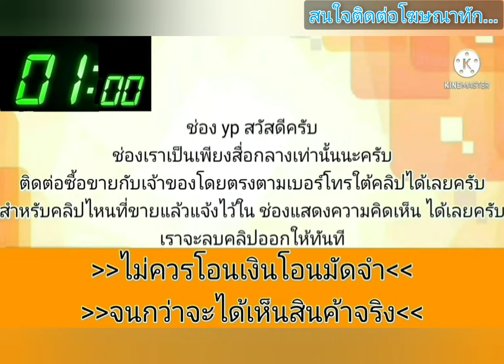civic ตาโต👑ราคามอเตอร์ไซค์⭐น้ำมันล้วนไม่เคยแก๊ส💥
1997 Honda civic
฿39,000

อ่านก่อนค่อยทักมานะครับ
ชีวิคตาโต ปี40 เครื่องD16y4
รถใช้งานได้ปกติ ทางไกลสบาย น้ำไม่ดัน ไม่ไอ เกียร์ธรรมดาเข้าชิดทุกเกียร์ ช่วงล่างดีขับขี่ดี แอร์เย็น กระจกไฟฟ้า4บาน พ.เพาเวอร์ หม้อน้ำปิเนียม
ล้อแม็ก ยางดอกเต็ม สีสันสวย รอบคัน
น้ำมันล้วนไม่เคยติดแก็ส เล่มชุดโอนครบ ภาษี66
(มีตำนิ2อย่างคือ)
1.ตอนเช้าสตาทใหม่ๆมีเสียงเขกประมาณ1นาที เครื่องร้อนเสียงปกติ
2.หัวเพลาขับดัง
รถจอดป่าซาง ลำพูน ขาย39000ขอราคานี้เลยครับ
สนใจ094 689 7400]ชมคลิปทักมาครับ)
.ลองดู สินค้าอื่น